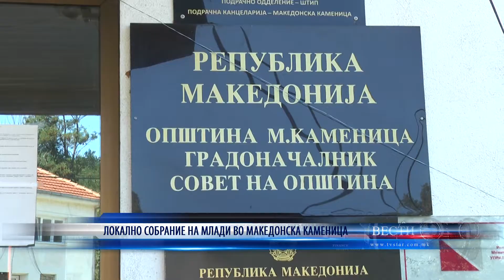ЛОКАЛНО СОБРАНИЕ НА МЛАДИ ВО МАКЕДОНСКА КАМЕНИЦА 29 06 2021